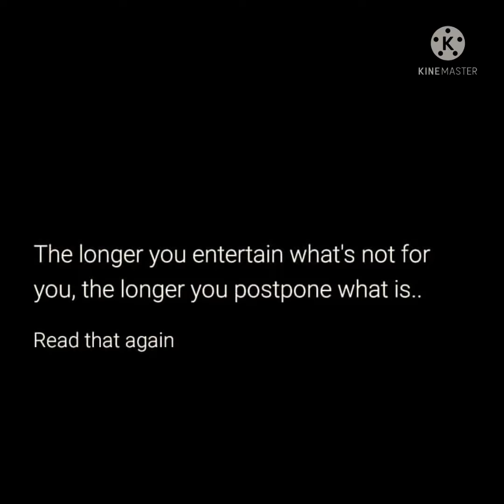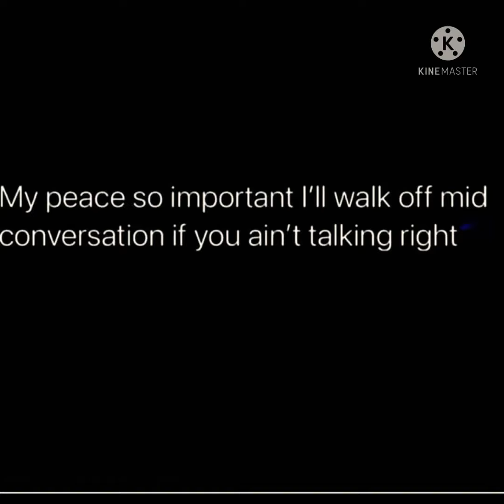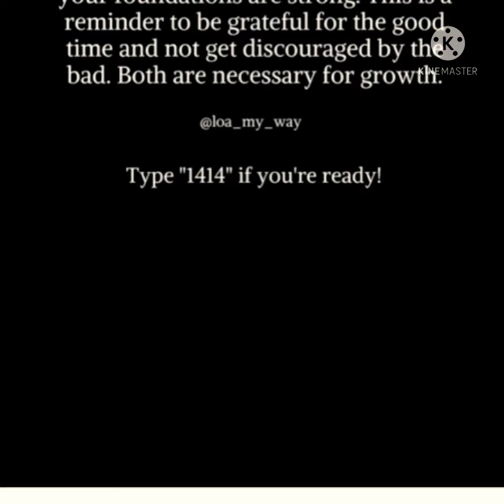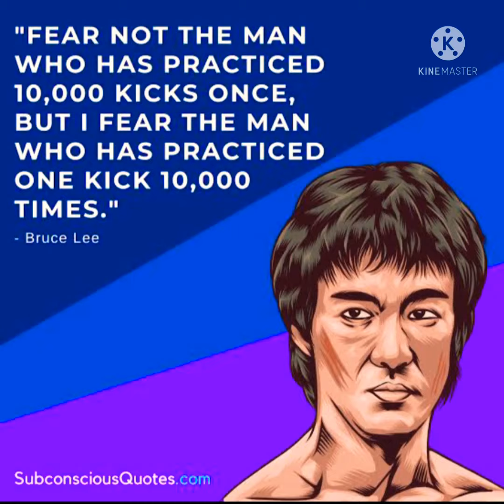Some beautiful words..... welcome to the twin journey ❤️❤️❤️❤️❤️❤️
Hey,

Hola Namaste Sat Sri akal

I am Dr. Gagandeep Nagi. I am a Medical doctor by profession. I run this channel and it's public services and extend it to running a full personal services entrepreneurship to ensure and deliver to the well being of twin flames all over the globe. I have a World wide audience and clientele. I deliver discourses and readings in English. I am fluent in English Hindi Punjabi and Spanish.

▶️Watch all content
▶️Keep a diary

Pay your gratitude:

💁Wish list 🙏👆

Our Main products:

☯️Twin Flame Journey Reading 222 usd / 10K INR

💜Inner work list 80 usd / 5K INR

☮️Repeat Twin Flame Reading 88 usd / 4.5K INR

🌊Your Self search Spiritual Reading 200 usd / 8K INR

⛵1 question answer 12.12 usd / 1.2K INR

🐚2 questions answer 33.33 usd / 3K INR

⚖️Healing session for twin flames template each 250 usd / 15K INR

❣️Merger and integration session 300 usd / 18K INR (if you are in harmony)

🤝 Union integration session 450 usd / 25K INR

🌸Past Life 🧬 244 usd / 14.4K INR

💤 Meditations made by us for twin flames
 Obstacles removal DM talking meditation MP3 22.22 usd / 2KK INR
Let go and surrender 11.11/ 800
Empath clearing and cleaning 13.13/1.3K

😰 Divorce from spouse or marriage ending reading 88 usd / 5.5K INR

Send direct deposit to
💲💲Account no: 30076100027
Account holder name: Gagandeep Nagi
Bank name: SBI, PAU branch, Ludhiana
IFSC code: SBIN0001482

Story:

🚨 400 words

Life story from childhood + twin flame story till now write all that is milestone landmark or important and send @ after payment

Duration:

🚚 Readings lists and questions are delivered within a week or 2

🚚🚚Inner work sessions are delivered in 3 weeks

Gram @twinflamemastersouls

Facebook @Angel of Love 💕

Ciao, gracias, Thank you.